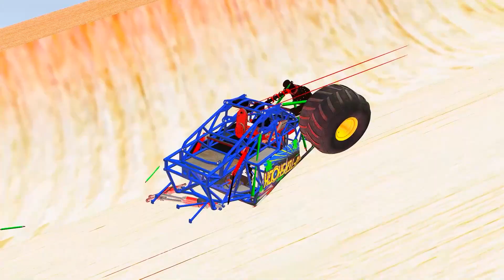Jumping over Lava Lake | Cars & Buses Ultimate Destruction - BeamnNG.drive Mods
Hello, guys! Watch my new video "Jumping over Lava Lake | Cars & Buses Ultimate Destruction - BeamnNG.drive Mods".
Cars, Trucks & Buses Jump over Lava!
What car crash did you enjoy the most? We upload videos everyday!
Game info:
I make different kinds of videos with epic crashes in BeamNG. My videos feature best mods, locations and objects I could find. Hope you will enjoy it!